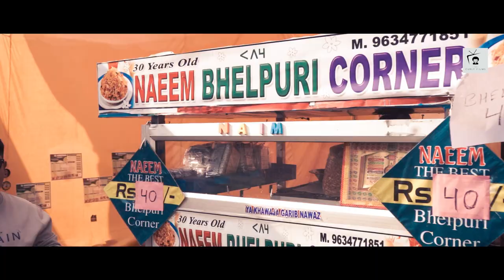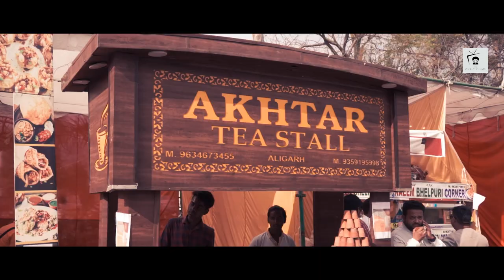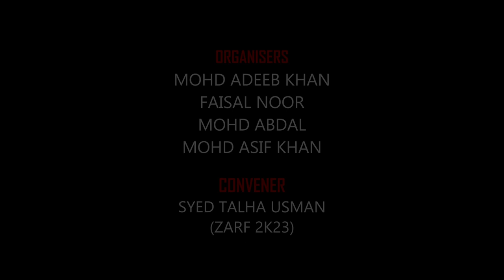ZARF 2023 | Galley Fiesta | Official Aftermovie | The Curly Films | ZHCET Aligarh Muslim University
🎉 Relive the Spectacle: Our Epic College Fest After Movie is Here! 🎥
Greetings, party-goers and fest enthusiasts! The wait is finally over – the most anticipated cinematic extravaganza of the year has arrived. We proudly present to you the official After Movie of our mind-blowing College Fest! Galley Fiesta held in Zakir Hussain College of Engineering and Technology. Prepare to be transported back in time, to experience the magic all over again as we take you on a thrilling journey through the highlights, music, and memories that made this fest truly legendary. From the dazzling opening ceremony to the pulsating beats of the grand finale, every frame captures the essence of this grand celebration. Witness the convergence of talent and passion as students from diverse backgrounds came together to showcase their skills, dreams, and aspirations. The After Movie lets you relive those candid moments that made the fest an unforgettable experience. From the joyous camaraderie in the food court to the impromptu jam sessions that echoed under the starry sky, every memory is etched in this visual masterpiece. Step into the realm of nostalgia and immerse yourself in the splendour of our College Fest all over again. The After Movie is not just a film; it's an emotion, a celebration, and a reminder that the spirit of unity and passion knows no bounds. In closing, it would be remiss of us not to acknowledge the pivotal individuals whose contributions have been instrumental in elevating this experience to its current pinnacle."

Grateful beyond words for all the strength and kindness. Special thanks to PILOT UZAIR, ZAID SHERWANI, AMAAN CHOWDHARY, and SHAHWAZ KHAN  for their unwavering support.

A heartfelt thank you to the incredible Galley Fiesta Team!
Sending a big shoutout and heartfelt gratitude to MOHD ADEEB KHAN, FAISAL NOOR, MOHD ABDAL, MOHD ASIF KHAN for being the amazing organizers of the fest. Your efforts made every moment unforgettable.

Hats off to SYED TALHA USMAN for being the visionary convener whose dedication and leadership made this fest an extraordinary experience. Thank you for your relentless commitment!

Heartfelt thanks to MOHAMMAD SALMAN  for brilliant cinematography and Editing and ANAS SAUD  for assistant cinematography behind the lens for their artistry and creativity that brought the fest’s moments to life.

"Deep appreciation and thanks to the Managing Directors namely MOHD ANAS and AYAN AZMAT KHAN whose guidance and vision played a pivotal role in showcasing the fest's grandeur.

🍁GET YOUR EVENT MANAGED AND COVERED BY TEAM
THE CURLY FILMS.🍁

Insta : @TheCurlyFilms  for buisness queries.